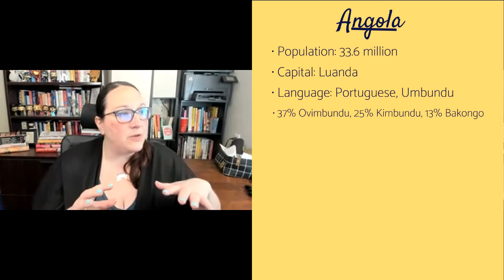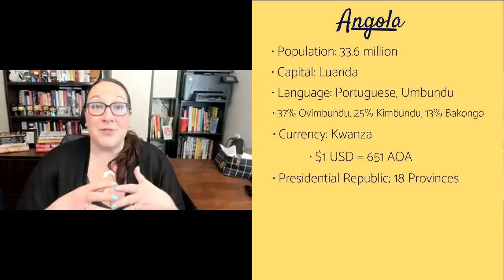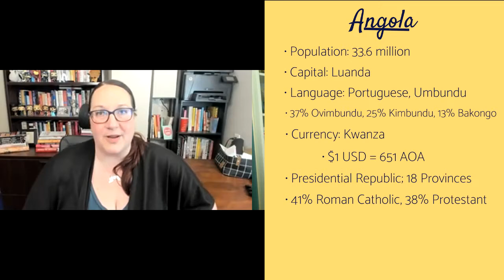Angola 101 || Colonizer's World Tour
CWT - Chapter 5: Portuguese Colonies

This week for Colonizer's World Tour, we travel to the south western coast of Africa, and the Portuguese colony of Angola.